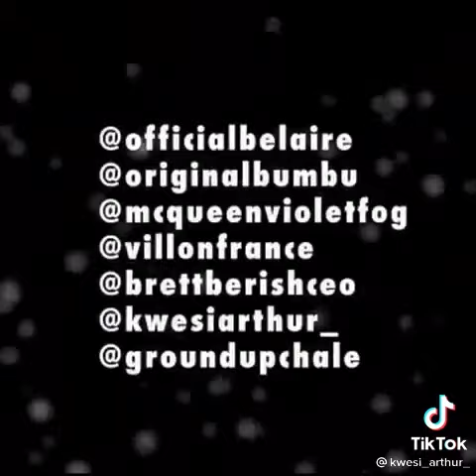Kwesi Arthur on Self Made Show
kwesi arthur - winning (official music video) ft. vic 2mensa reaction
ghana music
kwesi arthur - winning (official music video) ft. vic mensa reaction